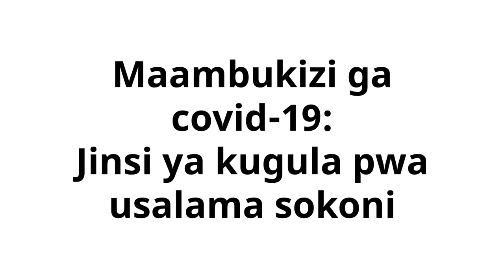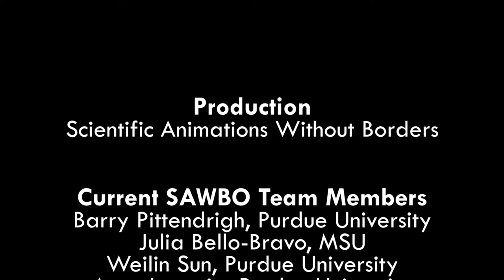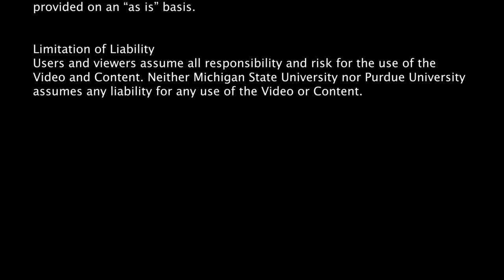Jinsi ya kugula pwa usalama sokoni Chonyi (Kenya)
Ii video ya vibonzo inelezera njira salama za kutua Chika unagula sokoni wakati uu wa maambukizi ga covid-19.Pwa kutuiriza vitendo vya pwenye ii video,unaweza kusaidia soko kukala wazi Na kupwika Uwe na jamii ya pwako Salama wakati uu wa maambukizi.

How to Shop Safely in the Market in Chonyi (accent from Kenya)

This animation outlines safe practices to follow when shopping in a marketplace during the COVID-19 pandemic. By following the actions in this video, you can help the market stay open and keep you and your community safe during this pandemic.